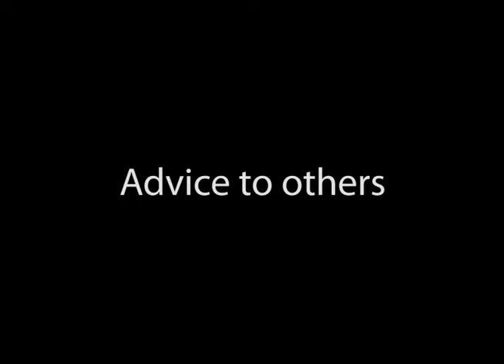Meet Paul, a student in Civil Engineering Technology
Students will gain a balanced education in civil engineering theory, combined with practical work in laboratories and in the field.
Students become familiar with the structural properties of timber, steel, masonry and concrete and study the design of roads, water distribution and sewage and drainage systems. The major business aspects of civil engineering are also covered, as are technical communications skills.